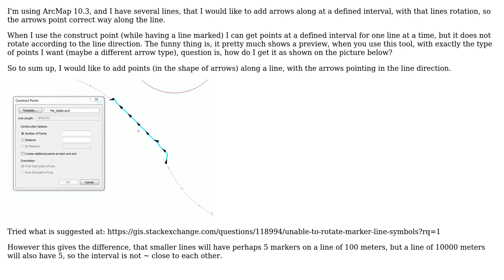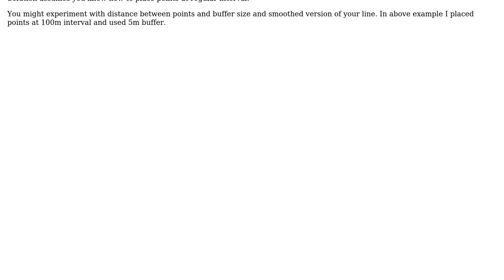GIS: Points along one or more lines at a time, with rotation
With thanks & praise to God, and with thanks to the many people who have made this project possible! You are responsible for your own actions.